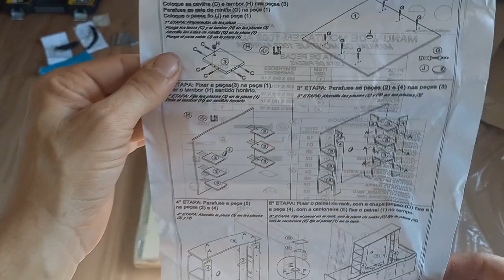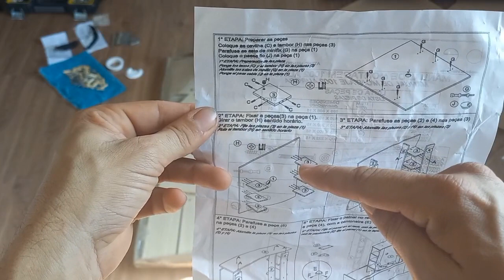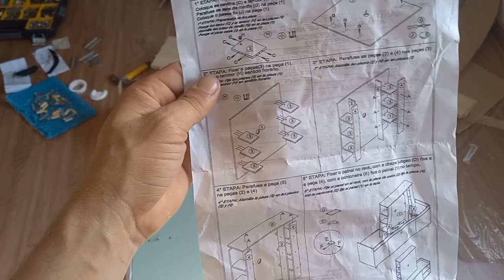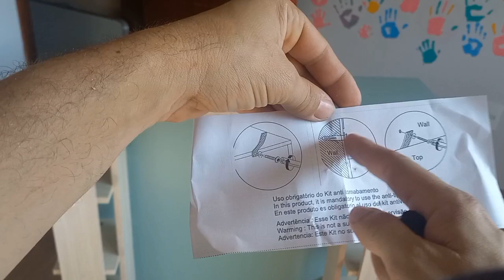Painel 1002 Aurora (BE mobiliário inteligente) como montar??